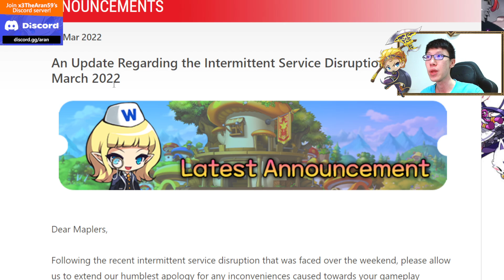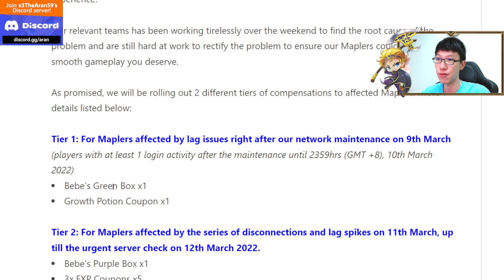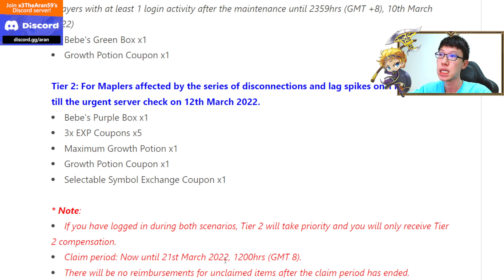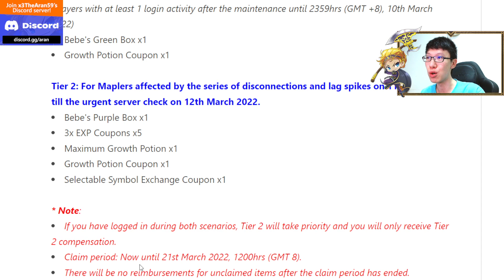MapleStorySEA Server Lag Spikes Compensation